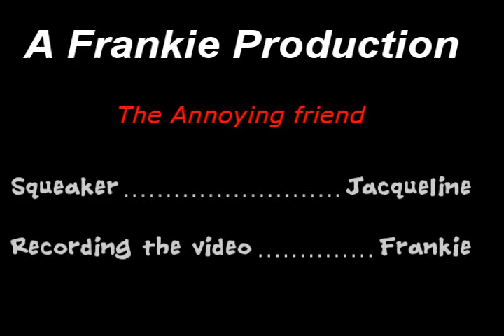The spastic Jackie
My mate making a very annoying sound...O.o